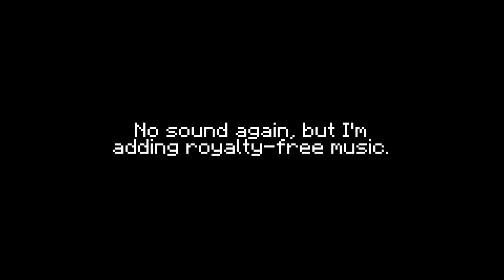Roblox - Natural Disaster Survival